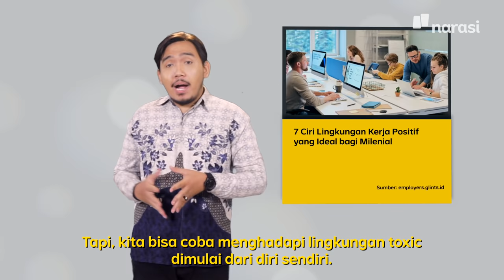Kantor Toxic: Pindah atau Bertahan? | In My Sotoy Opinion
Pernah enggak, sih, kalian lagi senang-senangnya udah ketemu kerjaan yang cocok, eh, tapi ternyata lingkungan kerjanya toxic. Enggak enak, kan? Bingung mau maju atau mundur. Kalo maju kena mental health, tapi mundur butuh duitnya.

Nah, Devan (@semakindidevan) bakal kasih beberapa tips buat kamu ngehadapin lingkungan toxic ini. Menurut kamu gimana?

Tonton In My Sotoy Opinion eps. [Kantor Toxic: Pindah atau Bertahan?] dan episode lainnya hanya di atau klik

(Narasi)